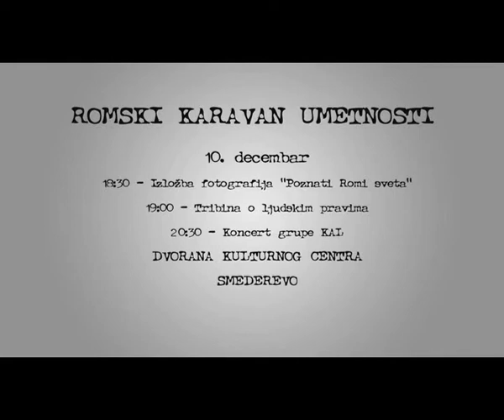karavan romske umetnosti